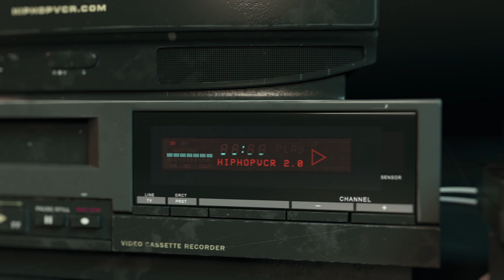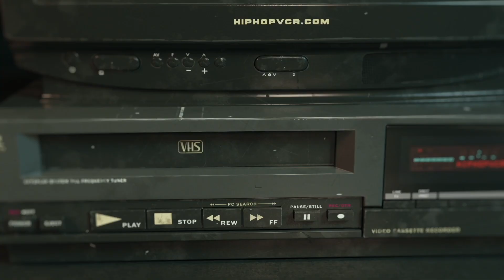Bone Thugs n Harmony The Art of War album Commercial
RIAA certified 4x platinum for over 4 million albums sold